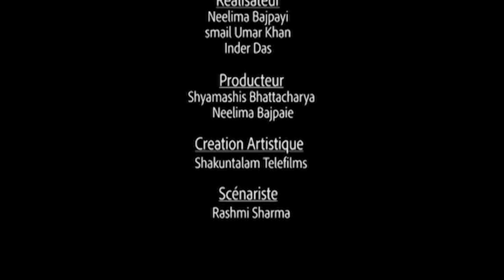Les voeux de Vidya - Épisode 11 - Banoo Main Teri Dulhann en français